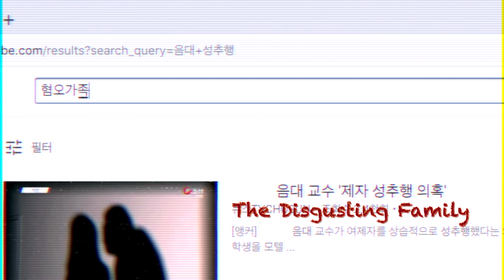[Rainydays Pictures] Kim Mi-jo_The Disgusting Family, Trailer